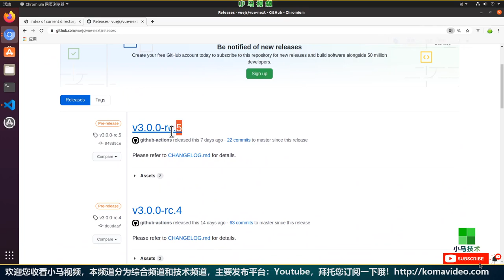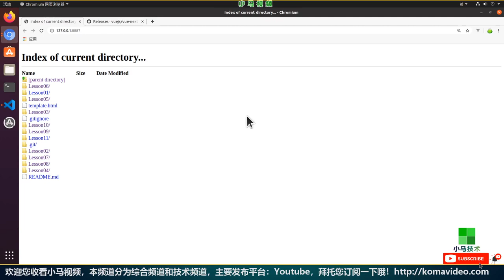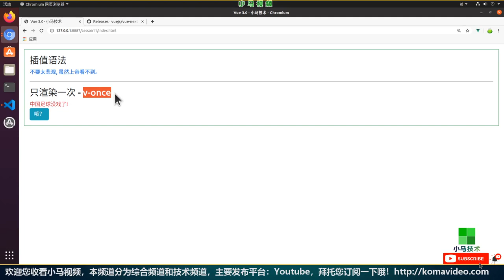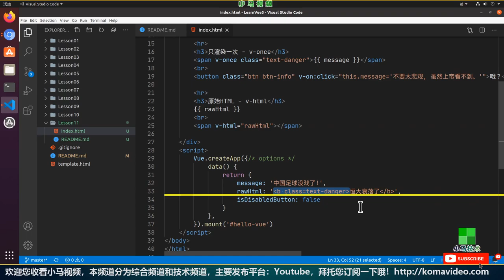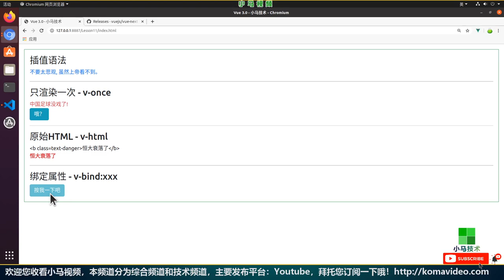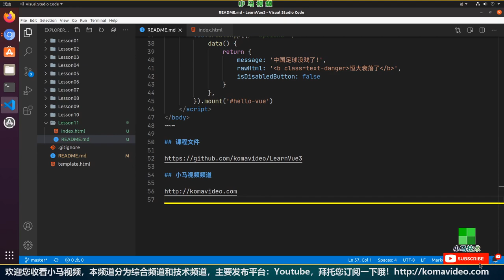【Vue 3.0 初学入门教学】模版语法 - v-once, v-html, v-bind p.11